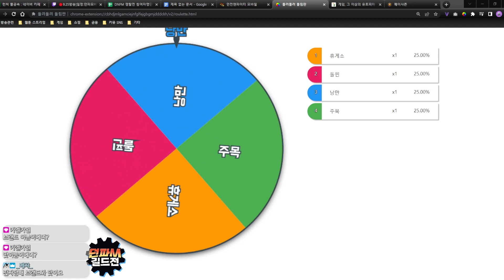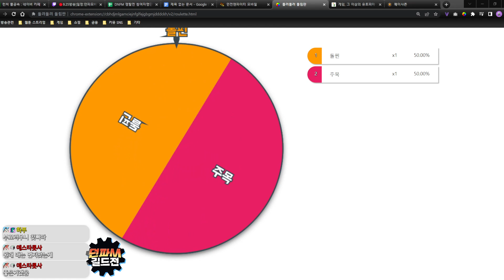던파M 길드전 1회차 : 낭만 돌핀 주목 휴게소 정리영상 [던파모바일]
0:00 결투장 1:1
9:40 대장전 3:3
42:15 돌문어 타임어택
ㅡㅡㅡㅡㅡㅡㅡㅡㅡㅡㅡㅡㅡㅡㅡㅡㅡㅡㅡㅡㅡㅡㅡㅡ